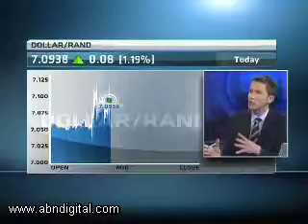Price Water House Coopers' 14th Annual Global CEO survey with Suresh Kana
It's been two years since the recession hit and South African and global CEOs' seem to be gaining in confidence about the prospects for future economic growth. Here to discuss the Price Water House Coopers' 14th Annual Global CEO survey with me now is the company's CEO, Suresh Kana.